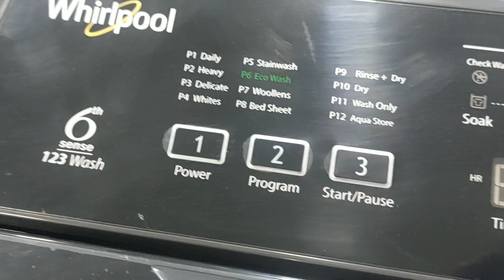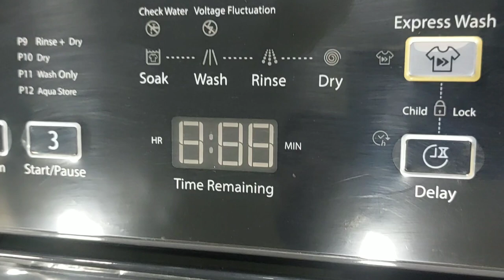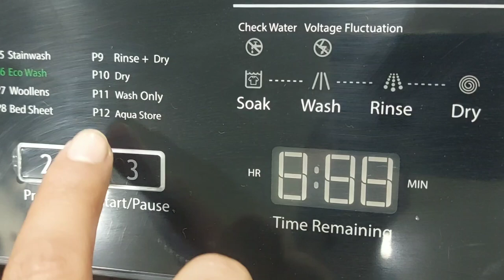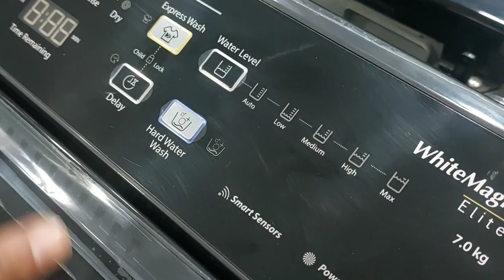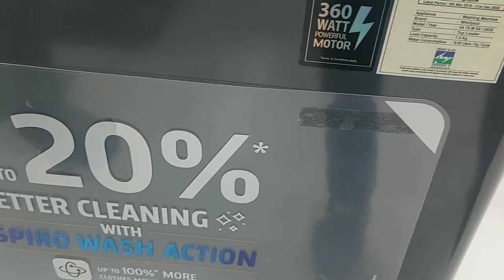Whirlpool white magic 7 kg fully automatic washing machine review || whirlpool #2023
Whirlpool 7 Kg Top Load Washing Machine WhiteMagic | Top Load Washing Machine Under 15000
whirlpool whitemagic premier 7 kg | whirlpool 7 kg 5 star washing machine review and demo
Whirlpool 7 kg washing machine installation। white magic classic & premier whirlpool washing Machine
hello friends today iam showing in this video full demo and review Whirlpool 7 kg white magic washing machine if any queries tell me comments box and also subscribe my channel

model 7 kg white magic

The Whirlpool Top Load White Magic 7 kg washing machine is a high-performing washing machine that offers ample space for washing 7 kg of clothes in a single cycle. It has a sleek and stylish design with a white finish and features advanced technologies such as Auto-Load Sensing and Aqua Store for an optimal washing experience. The machine also has multiple wash programs, a lint filter, and a Spin Shower system to provide thorough cleaning and gentle fabric care.

YOU CAN BUY ALSO SIMLILER MACHINE

Whirlpool 7 Kg 5 Star Royal Fully-Automatic Top Loading Washing Machine (WHITEMAGIC ROYAL 7.0 GENX, Grey, Hard Water Wash, ZPF Technology)

Whirlpool 7 Kg 5 Star Royal Plus Fully-Automatic Top Loading Washing Machine (WHITEMAGIC ROYAL PLUS 7.5, Grey,Spiro Wash)

Whirlpool 7 kg 5 Star Fully Automatic Top Loading Washing Machine (Whitemagic Premier GenX 7.0, Rosewood Wine)

OTHER QUARRIES
whirlpool 7 kg fully automatic washing machine

whirlpool 7 kg semi automatic washing machine

whirlpool 7 kg magic clean 5 star fully automatic top load grey (magic clean 7.0 genx grey 5ymw whirlpool 7 kg fully automatic washing machine installation

whirlpool 7 kg washing machine

whirlpool 7 kg fully automatic washing machine demo

whirlpool 7kg top load fully automatic washing machine whirlpool 7 kg semi automatic washing machine demo

whirlpool 7 kg semi automatic washing machine review

whirlpool 7 kg washing machine cleaning

whirlpool 7 kg magic clean washing machine

whirlpool 7 kg 5 star semi-automatic top loading washing machine

whirlpool 7 kg magic clean 5 star fully automatic

whirlpool 7 kg magic clean

washing machine
whirlpool fully automatic washing machine
whirlpool fully automatic washing machine review
whirlpool washing machine demo